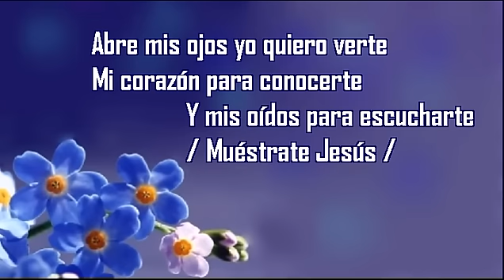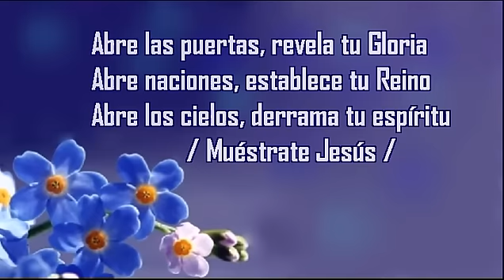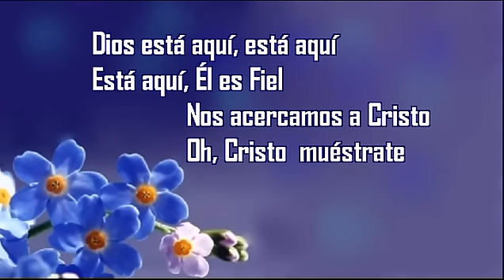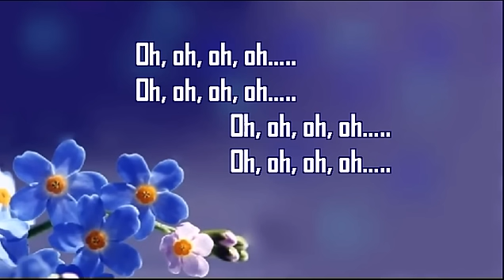Dios Está Aqui - Lucia Parker (música y letra)